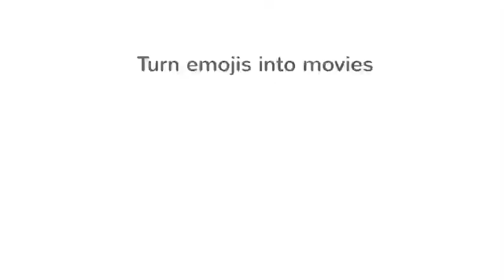Okycool1zack vs MLGtalkshow